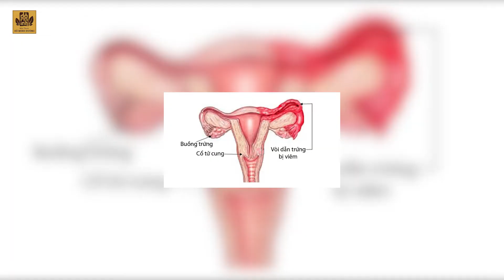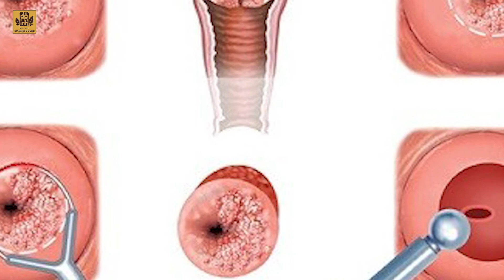Viêm lộ tuyến cổ tử cung có nên đốt không? Có mang thai được không?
Viêm lộ tuyến cổ tử cung là tình trạng cổ tử cung ở nữ giới bị viêm nhiễm. Nếu bệnh này không được phát hiện sẽ gây ra những biến chứng nguy hiểm ảnh hưởng trực tiếp đến khả năng sinh sản của nữ giới.
Vậy bệnh này có thể mang thai được không? Liệu nguy hiểm như thế nào?
Chị em có thể đốt viêm lộ tuyến cổ tử cung để điều trị dứt điểm không?
Bác sĩ Trần Thị Oanh - Chuyên gia Phụ khoa của Đỗ Minh Đường sẽ giải đáp tất cả.

📮Cơ Sở Hà Nội: số 37A ngõ 97 – Văn Cao – Ba Đình – Hà Nội
📞Số điện thoại: 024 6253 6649 – 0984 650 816
📮Cơ Sở Thành phố Hồ Chí Minh: Số 100 đường Nguyễn Văn Thương, P. 25, Q. Bình thạnh, TP.HCM
📞Số điện thoại : 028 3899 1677 – 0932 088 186